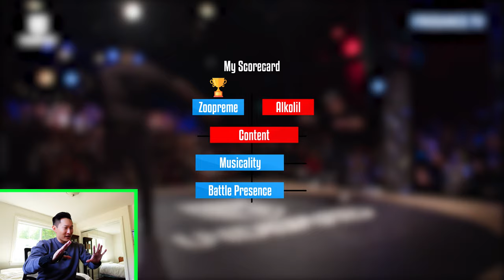B-Boy Reacts: ZOOPREME vs ALKOLIL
My Judging Methodology
1. Content: Difficulty, originality, diversity, and execution of signature moves
2. Musicality: Demonstrates fundamental control to speed up, slow down, and adapt to any kind of music
Note: B-Boys DO NOT know what music will be played, battles are not choreographed ahead of time. So when they nail a move in sync with the music, it shows incredible control.
3. Battle Presence: Psychological strength is just as important as physical strength. Maintaining stamina, getting into your opponent’s head, and exuding confidence all play a role in who wins.

0:00 Intro
0:25 Round 1
1:47 Round 2
2:37 Round 3

Original Battle: @NewDanceTV